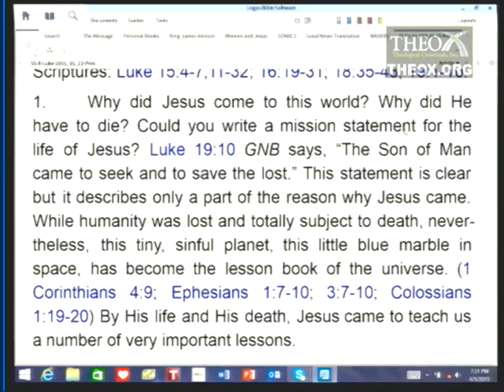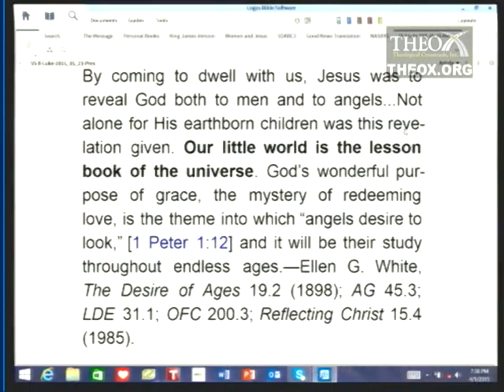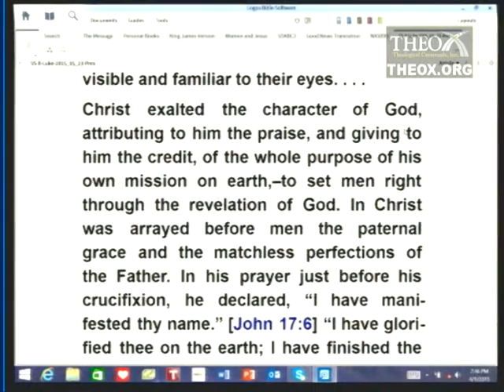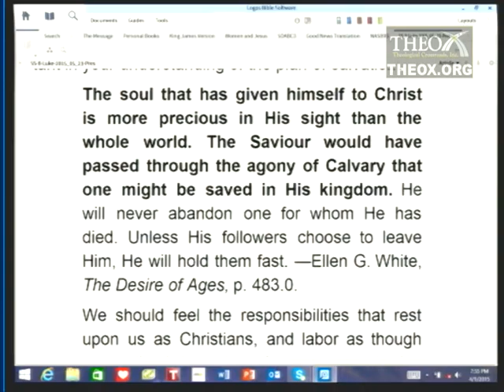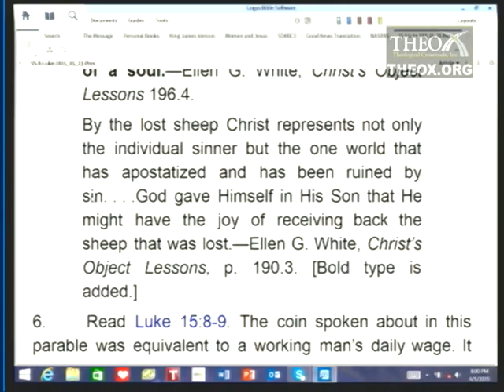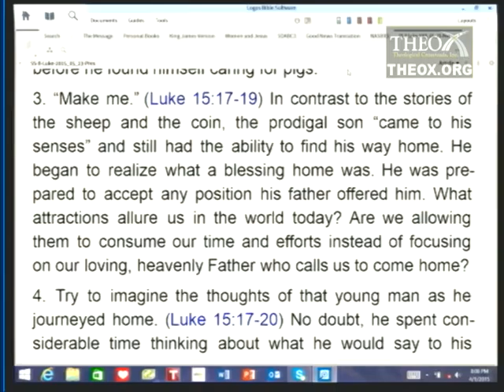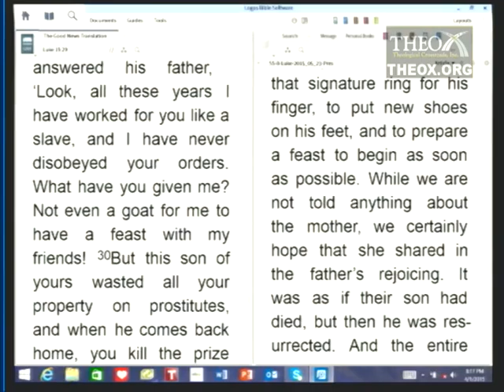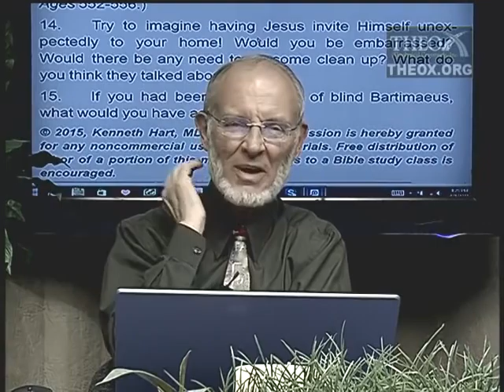8. The Mission of Jesus (May 23) Ken Hart Sabbath School 2015 Q2 L8 "Luke"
8. The Mission of Jesus (May 23)

2015 2nd quarter (April, May, June) topic: "Luke" (Ken Hart's Sabbath School class in Loma Linda, California, which is based upon the adult Seventh-day Adventist Bible study lesson guide and is broadcast on LLBN as "A Look Ahead").